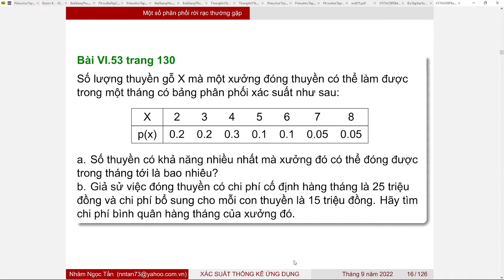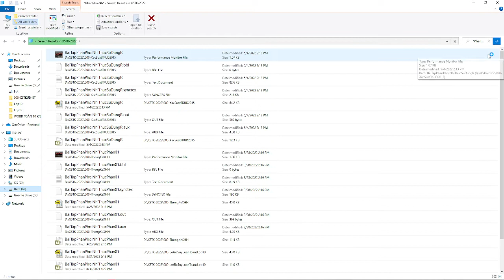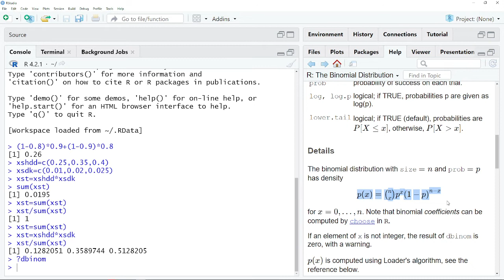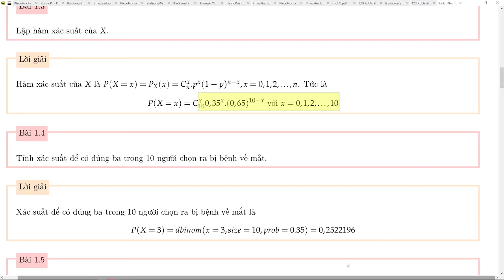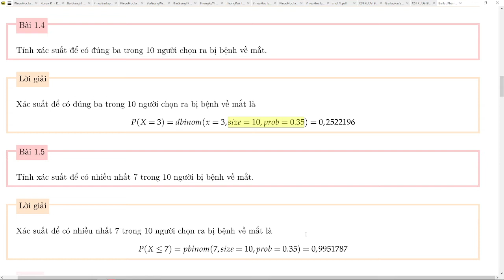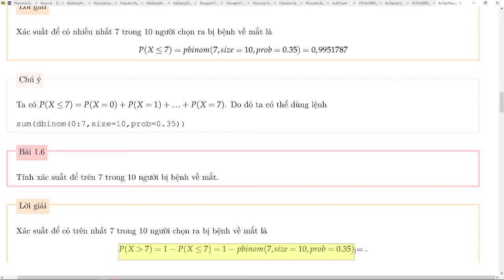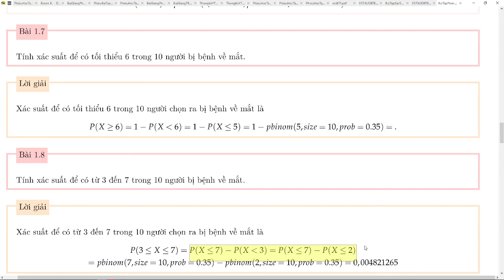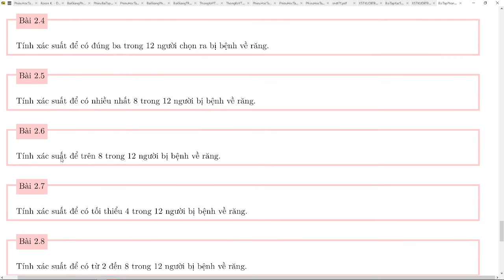Biến ngẫu nhiên và hàm phân phối phần 2